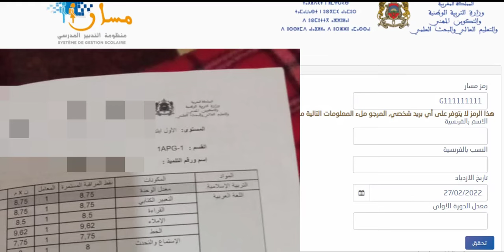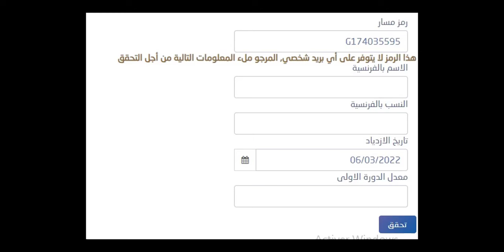أسهل طريقة للحصول على كود مسار للتلميذ دون طلبها من الادارة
استرجاع كلمة المرور لمسار الخاص بالتلميذ.
طريقة الحصول على كلمة السر مسار دون طلبها من الإدارة
استرجاع كلمة السر مسار 2022 - الطريقة الجديدة و الحصرية لاسترجاع كود مسار شرح تطبيقي.
كلمة المرور مسار : استرجاع كود القن السري المتمدرس مسار.
أسهل طريقة لإسترجاع كود مسار 2022 لمعرفة نتائج الإمتحانات code massar.
طريقة الدخول إلى مسار 2022 .
استرجاع كلمة المرور مسار بالبريد الالكتروني.
طريقة الحصول على كلمة السر مسار.
استرجاع كود مسار بسهولة،لن تحتاج الرجوع الى الادارة.